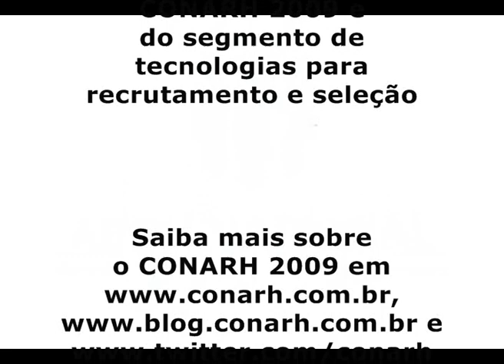Luís Testa, Vagas